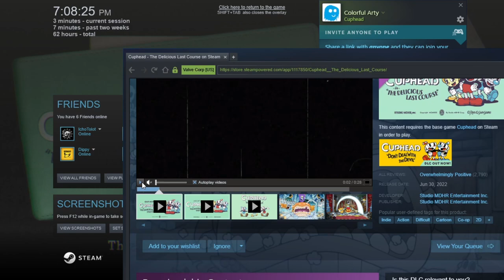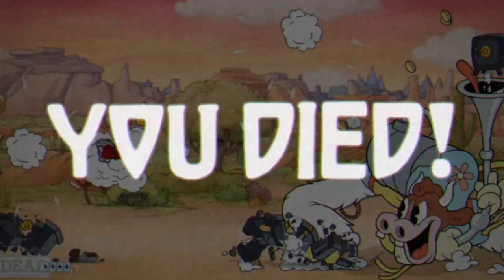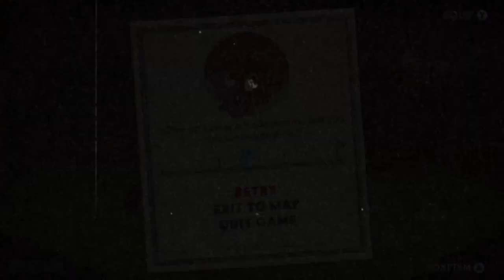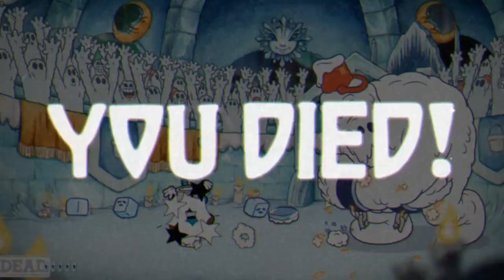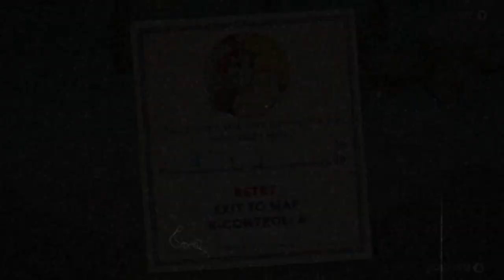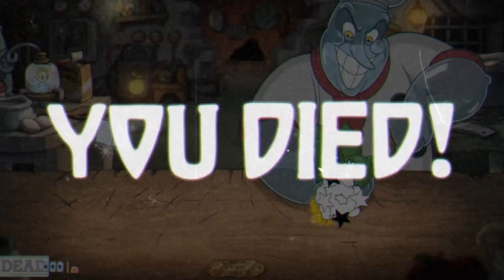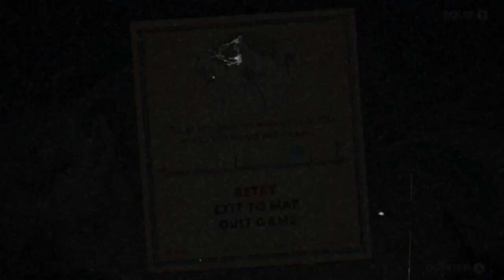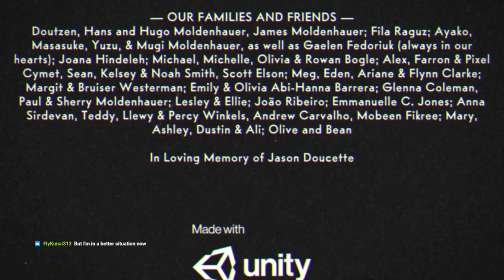I finally play Cuphead: The Delicious Last Course!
It took me until after the stream to realize Delicious Last Course is a play on the acroynm DLC. Anyways, my favorite modern game has DLC, and I am itching to play it!

Also folks, DLC is not always free. Don't assume DLC is free.